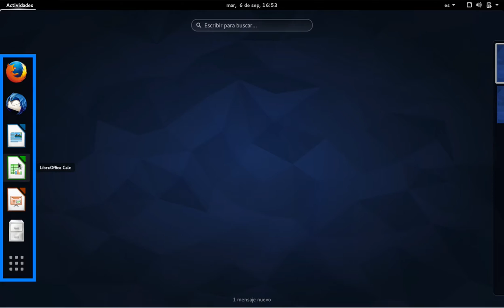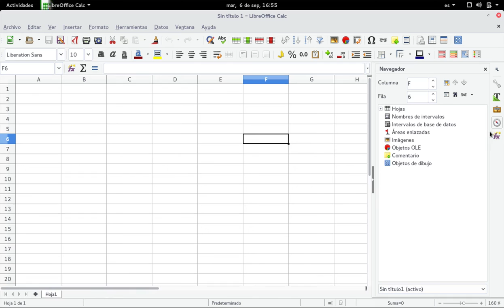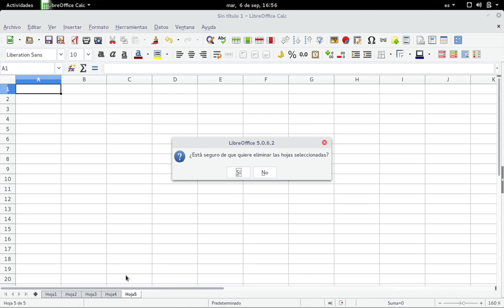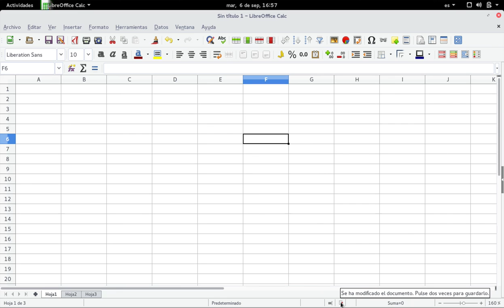Unidad 2: Introducción a la herramienta Calc